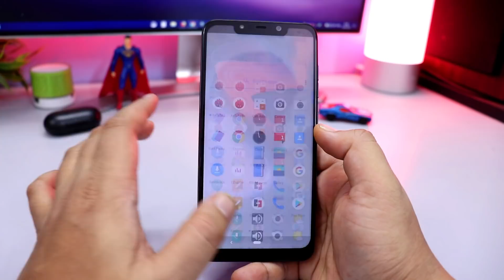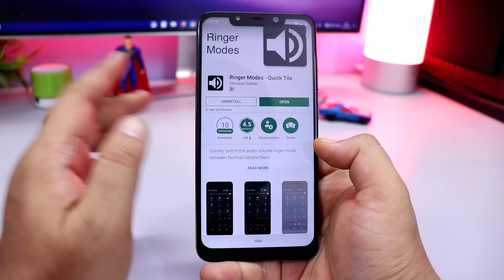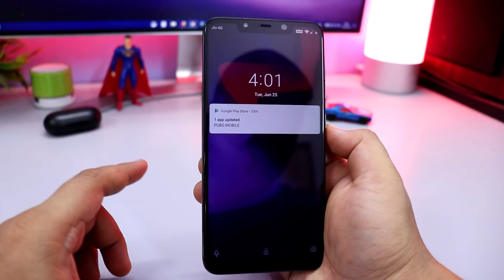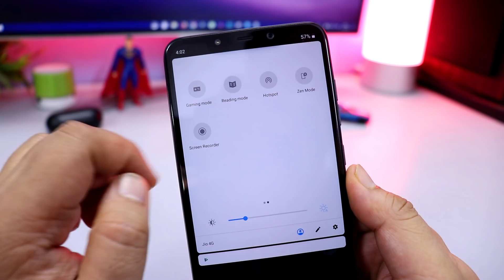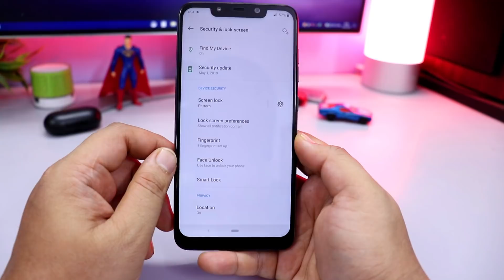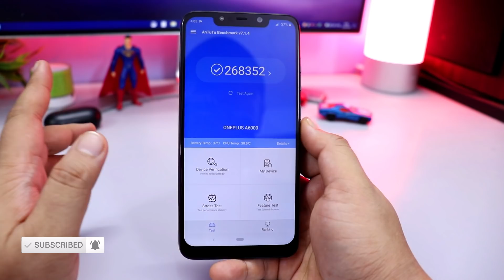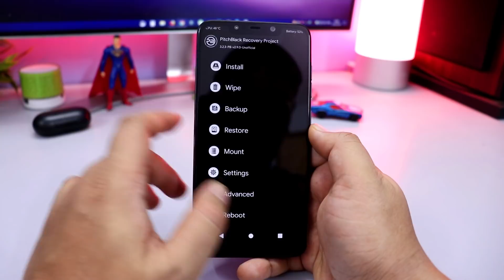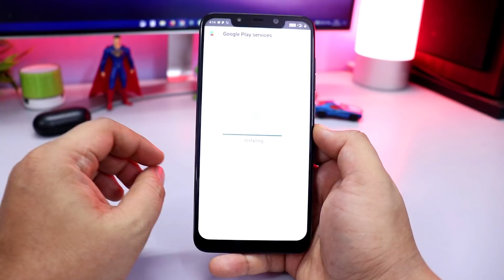POCO F1 Oxygen OS Stable ROM | Use As DAILY DRIVER | Hindi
Here is the video which will help your to transform your POCOPHONE F1 into Oneplus 6 Oxygen OS.

💰Support Technobuzznet.

 👥 SOCIAL PLATFORMS